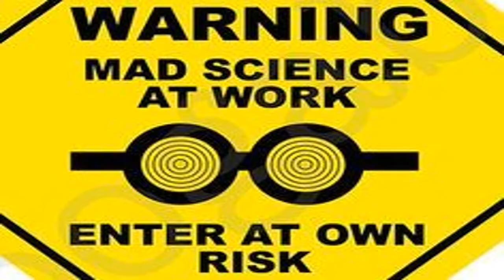Get Learned Why is there corn in my poop?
Do you ever noticed that you have corn or other undigested food particles in your poop? Why is that? Watch at find out...